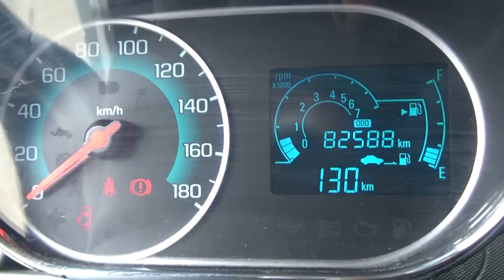Chevrolet / Beat / 2018 - JT024913